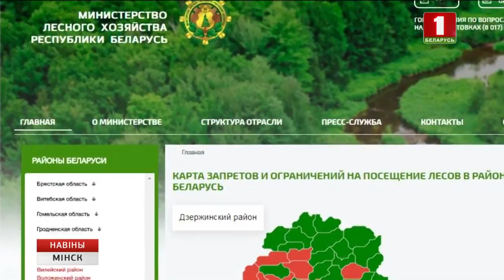У 16 з 22 раёнаў Мінскай вобласці дзейнічае забарона на наведванне лясных масіваў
Пакуль адкрытымі яны ў Дзяржынскім, Лагойскім, Мядзельскім, Пухавіцкім, Слуцкім і  Чэрвеньскім раёнах. На гэтых тэрыторыях у глебе пакуль больш вільгаці. Iм прысвоены трэці клас пажарнай небяспекі. Увогуле, забарона на наведванне, адпачынак, збор ягад і грыбоў у лясах, а таксама ўезд транспарту дзейнічае на большай частцы краіны. Парушальнікаў чакае адміністрацыйная адказнасць — вуснае папярэджанне або штраф у памеры да шасцісот рублёў. Актуальная інфармацыя па сітуацыі ў лясах і інтэрактыўная карта пажаранебяспекі ў Беларусі размешчана на сайце Міністэрства лясной гаспадаркі.